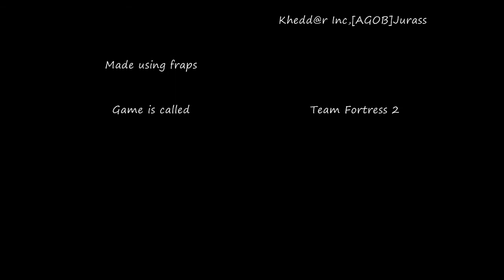TF2 MV Burn by Three Days Grace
Made by aRedUnicorn

Song was by Three Days Grace

Game is called Team Fortress 2